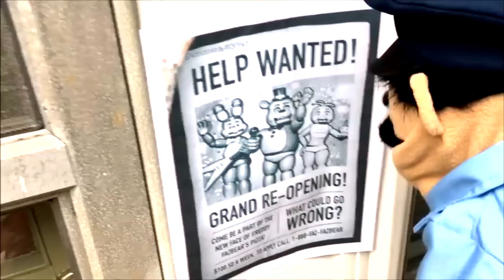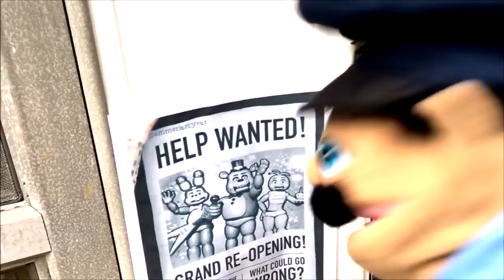TP Movie: - Officer Willy's New Job! - Five Nights at Freddy's Plush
Welcome to my first  Plush Video. Tgis one is on Fiv enights at freddys, In this episode, Officer Willy, a failed cop, Gets a job  a security guard at freddy Fazbears Pizzeria. Wlil he survive the night?

FNAF Plushie Movie - Officer Willy's New Job! - Five Nights at Freddy's

Home of.
- Super Mario Series -
- Hero Force Adventures -
- Five Nights at Freddy's -
and More